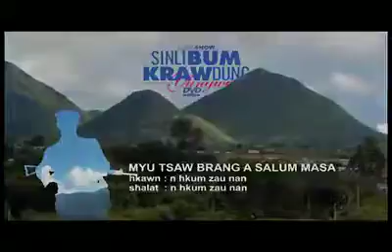January 15, 2021